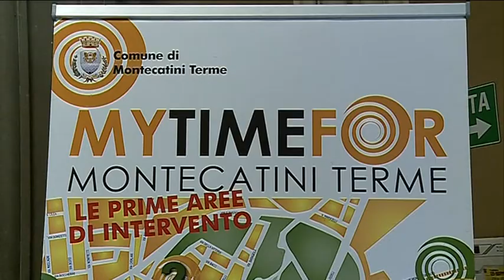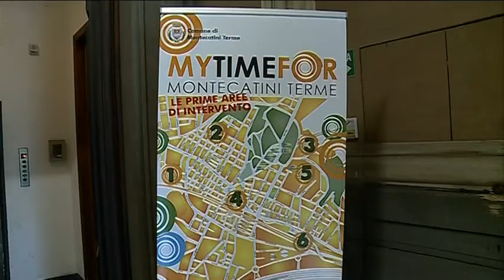MY TIME FOR...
Il Comune di Montecatini ha reso noti i cinque progetti approvati e finanziati nell’ambito del My Time for Montecatini, un’iniziativa attivata dal 2010 e riservata alle associazioni che dedicano tempo e risorse alla città, con progetti educativi e con finalità sociali che attraverso un bando dell’amministrazione, da sempre attenta alla rotazione delle singole associazioni, ottengono punteggi in base alla qualità e al tipo di proposta per ottenere conseguenti finanziamenti. L’amministrazione per My Time 2016 complessivamente ha stanziato circa 15.500 euro.